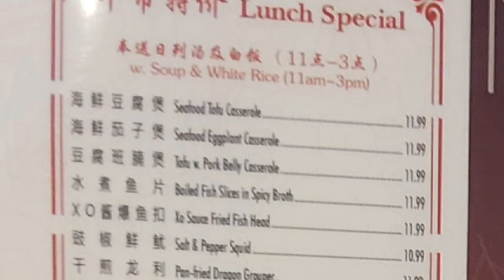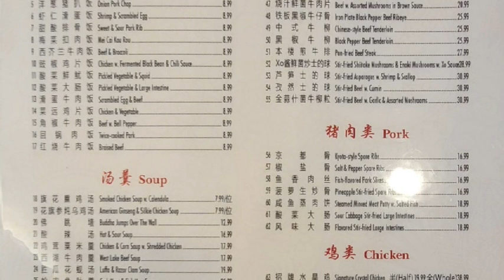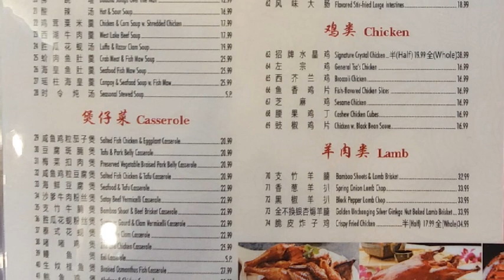紐約法拉盛新開粵菜餐館御香園特價午餐晚飯小菜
紐約法拉盛新開粵菜餐館御香園
Grand Opening of Yu Xiang Yuan, a Chinese restaurant serving Cantonese foods in Flushing, NY
特價午餐,晚飯小菜
Lunch Special, dinner

廣告:
手機穩定器
自拍神棍
中文電視盒 HTV A3
中文電視盒 安博 UBOX9
旅行背心
行車記錄儀
多口袋背心
電子滅鼠器